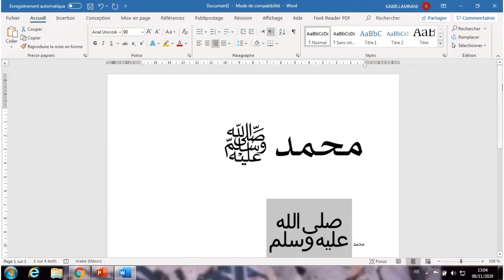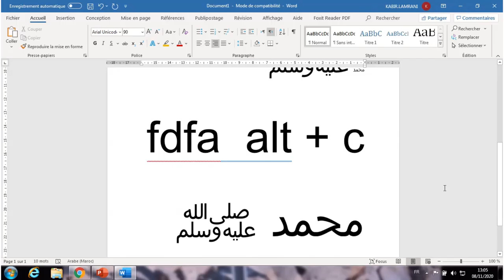طريقة كتابة " صلى الله عليه وسلم " على الوورد Word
Douzi -- Lyam Zina / دوزي -- ليام الزينة
الرسول محمد صلى الله عليه وسلم